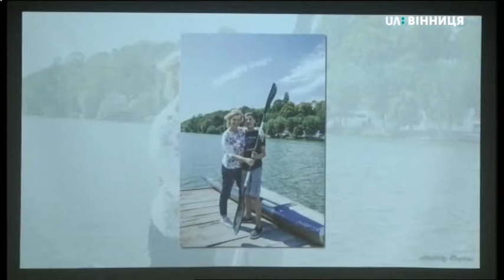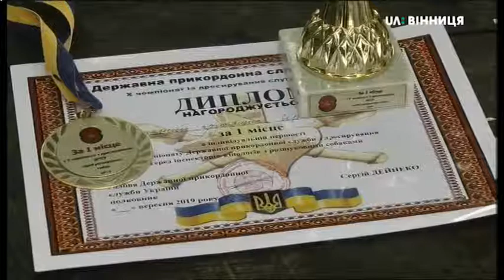25.09.2019. Новини. 08:00